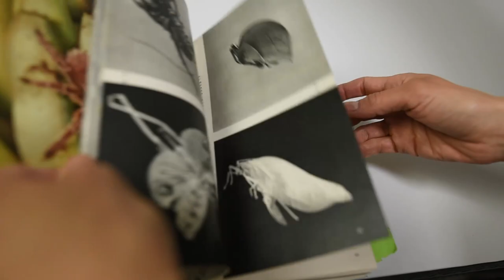Find the visual in sound and sound in the visual – with Ana Gutieszca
Ana Gutieszca is a Mexican-Finnish visual and sound artist, an inventor of broken noises and graphite universes: she is fascinated by the transformation of drawing into sound and using graphite as a tool for sound making. In her drawings, she embraces the question of the animal and its ambivalent presence through symbolic thinking.
She is also known for being the founder and sonic mind behind Third Space, an artist run gallery and collective based in Helsinki.